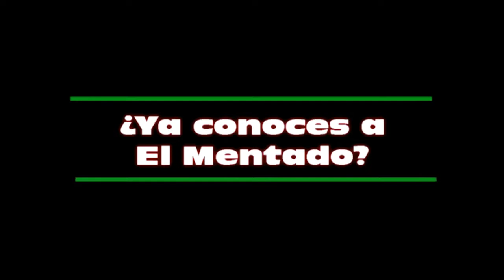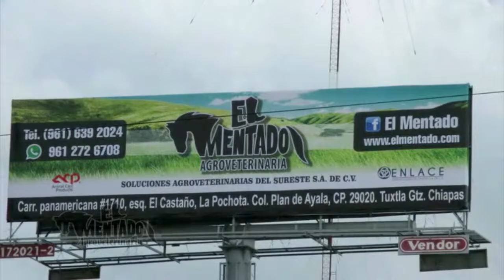Copa Chiapas 2018 con fases en el lienzo Manuel Velasco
Ciudad Real y Rancho San Rafael fueron los ganadores de la tercera y cuarta fase, respectivamente, en las competencias que se realizaron en el lienzo Manuel Velasco Coello de Tuxtla Gutiérrez, Chiapas. Certamen donde además participa La Peregrina de Charros, Hacienda Santa Teresa, Real de Dos, Rancho Los Juanes, Charros de Tuxtla y Ciudad Real.